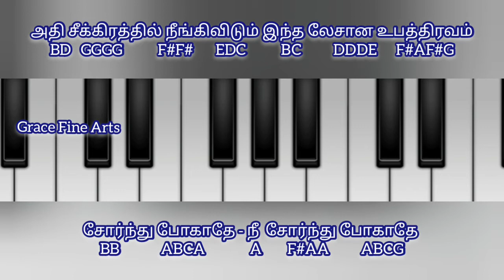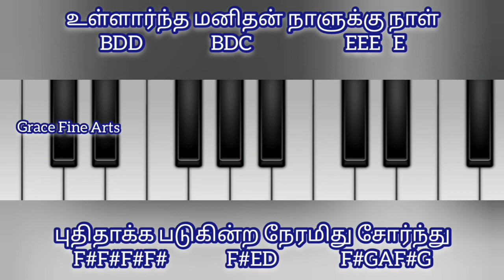அதிசீக்கிரத்தில் நீங்கி விடும் Song Keyboard Tutorial